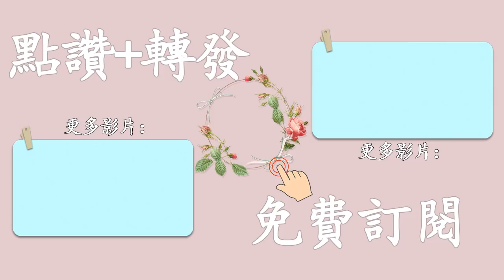聽書閣：當一個男人瘋狂想念你的時候，不會頻繁的去聯繫你，而是有這4個舉動!